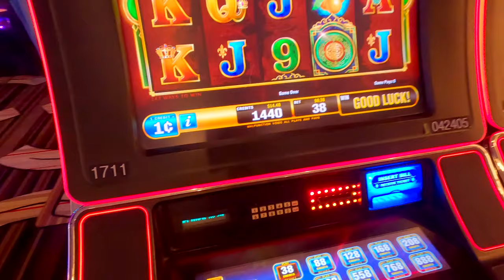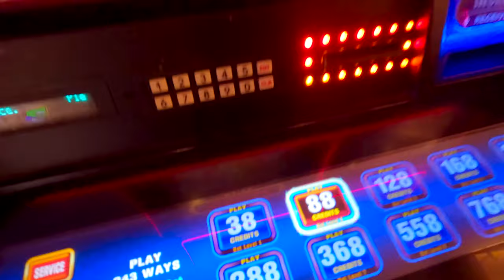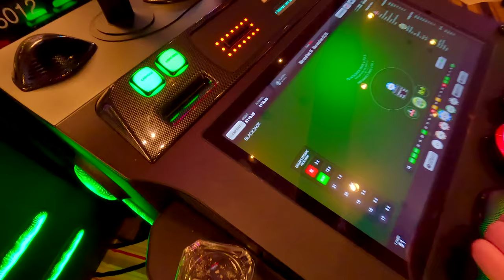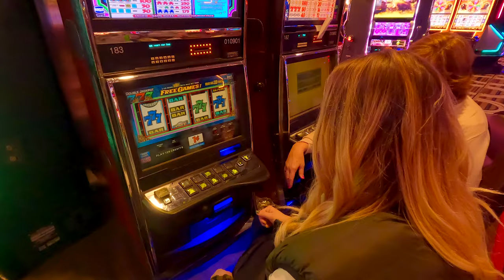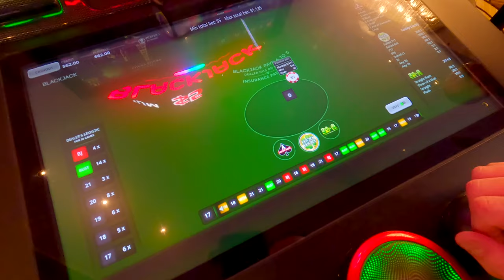Last Day in Vegas and Our First Time Gambling! | FULL TIME RV LIVING